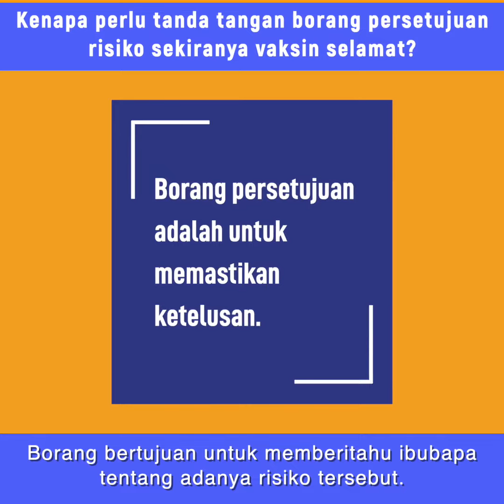Kenapa perlu tanda tangan borang persetujuan risiko sekiranya vaksin selamat?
Jom dengar penjelasan Dr Azuana semasa forum awam untuk ibu bapa berkenaan vaksinasi COVID-19 untuk kanak-kanak yang berlangsung pada 13 Mac yang lalu.